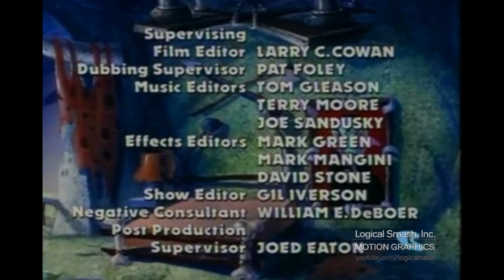Hanna Barbera Productions (1979)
From "The Flintstones Meet Rockula and Frankenstone